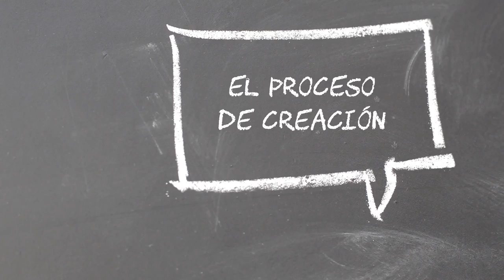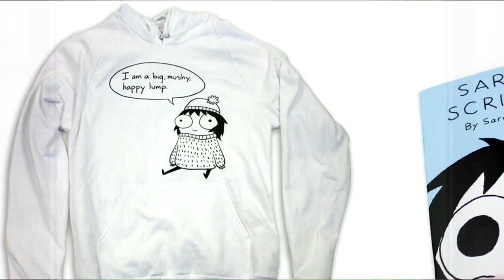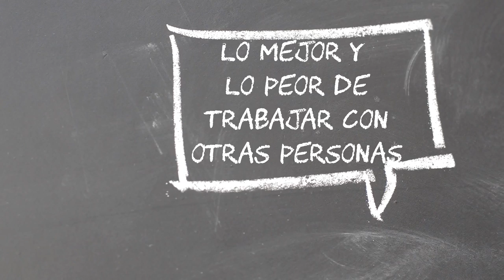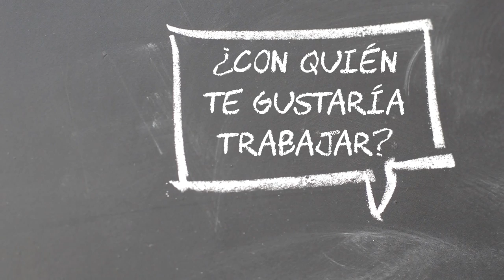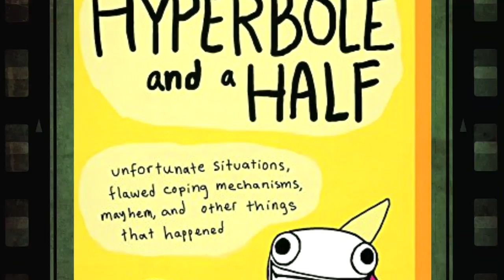Los Profesionales : Sarah Andersen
Entrevista a Sarah Andersen en la librería Madrid Comics en Noviembre de 2017. Sarah es ilustradora y dibujante de cómic. Se graduó en el Instituto Artístico de Maryland.